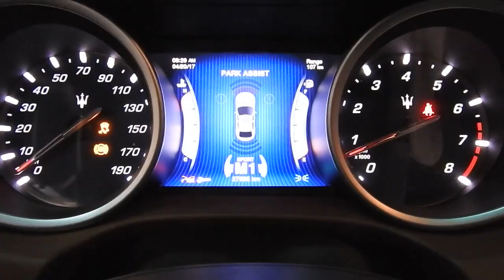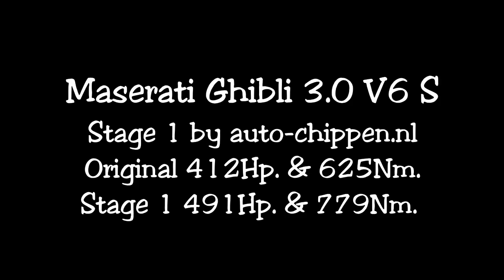Chiptuning Maserati Ghibli 3.0 V6 S stage1 on dyno @ auto-chippen.nl Tilburg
Software upgrade for a Maserati? Of course! Watch and listen!